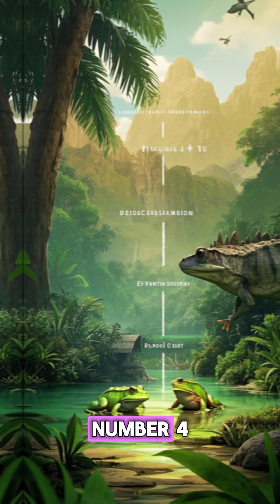From Tadpoles to Jumping Giants: Fun Facts About Frogs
the world of frogs! Discover how these amphibians survive, their unique abilities, and why they’re so important to the environment.